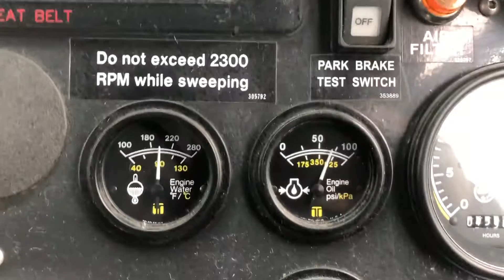2014 ALLIANZ 4000 For Sale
Title: 2014 ALLIANZ 4000 For Sale

Category: Sweepers / Broom Equipment